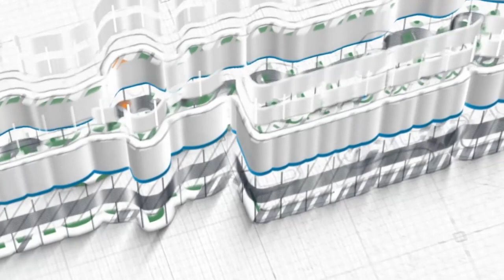Kami Pecinta Rasulullah ﷺ ~ [Khutbah Jum'at] Ustadz Azhar Khalid Seff, M.A.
Khutbah Jum'at, 14 Rabiul Awal 1445 H / 29 September 2023